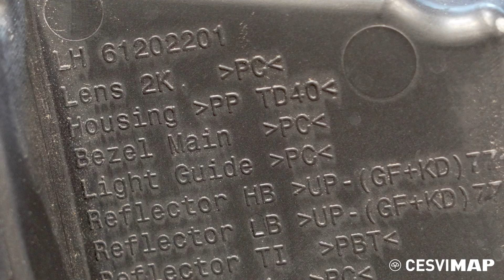⚒ REPARACIÓN de PLASTICOS con GRAPAS ⚒🟡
En este vídeo se muestra el proceso de trabajo que se recomienda seguir para conseguir una reparación de calidad mediante la aplicación de grapas de refuerzo. Estás grapas se integran en el propio plástico mediante la aplicación controlada de calor.